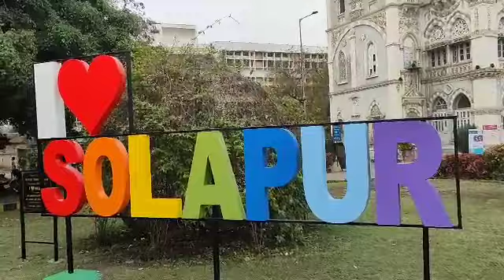ब्रह्मास्त्र चित्रपट परीक्षण, स्पेशल इफेक्ट्सचा ओव्हरडोस, 5 पैकी 3 स्टार overdose special effects